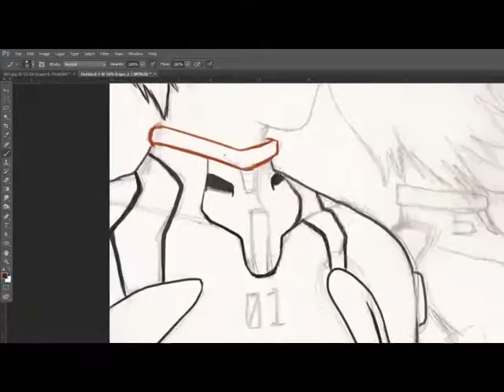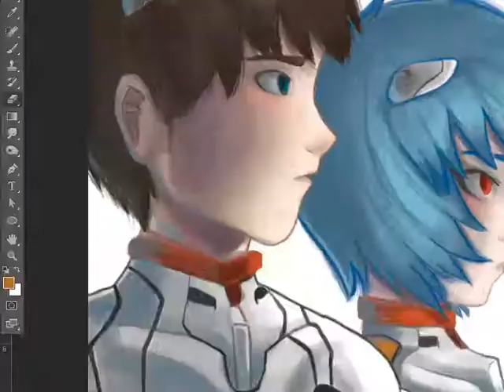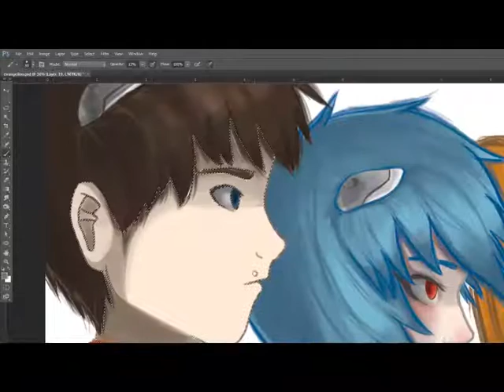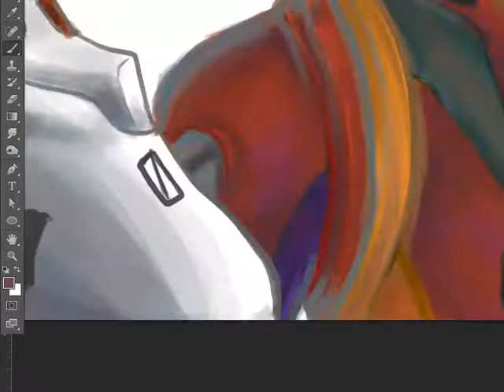Neon Genesis Evangelion x SpecialKay Studio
Process video/speed painting of Neon Genesis Evangelion fan art. Illustration by Kayla Speciale. Song is "Looking Down" by Audiovent.